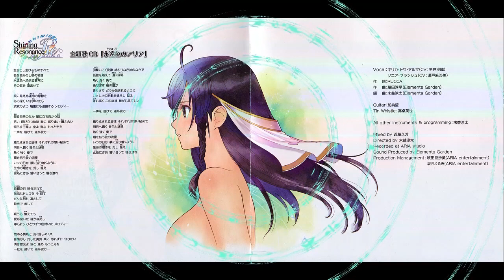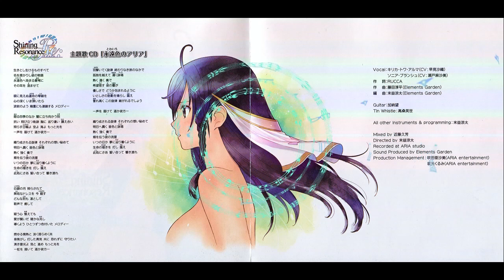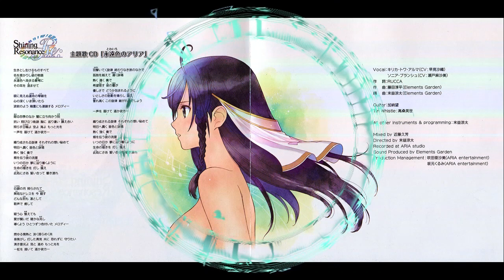Towairo no Aria ~with Sonia Blanche~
Shining Resonance Refrain